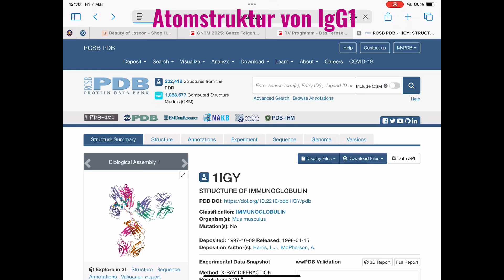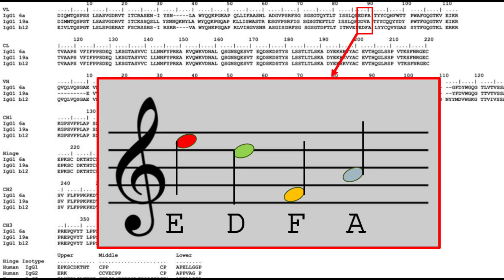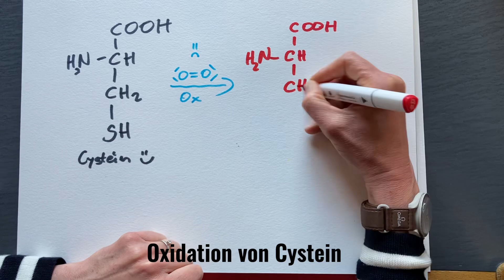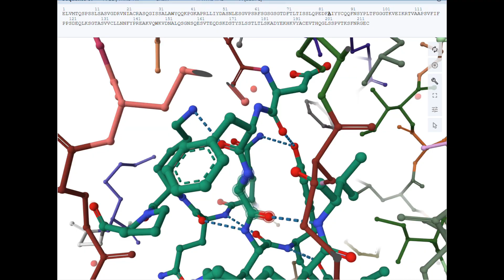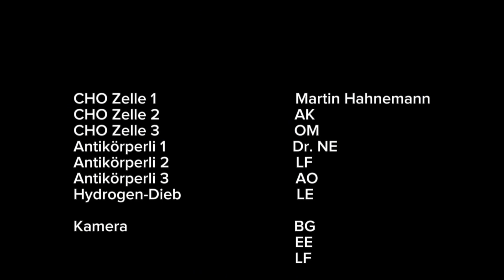Give me the Cysteine!!!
Pop song about a monoclonal antibody, which does not want to be oxidised, using an amino acid sequence of the variable light chain played a chords. The hydrogen is represented by the H on the ACS cup, celebrating the anniversary of the Hydrogen Atom. It is stolen from the antibody by an oxidizing agent 'Mister oX'. A chain of light bulbs, which ignite show the glycosylation of the Antibody by the CHO cell. This is a totally new music genre: 'ChemTunes', for bio-chemistry nerds as well as for normal people. For explanation, check out